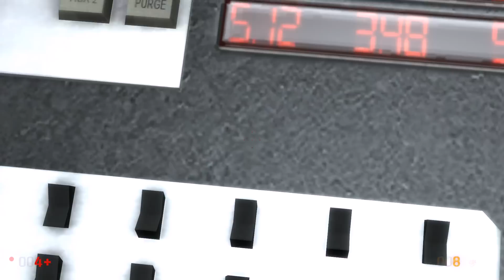Black Mesa LP Blind PART 50: Sip Of Glycol -- Chapter 14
Black Mesa is released! In this video series I play through the game (as far as has been released so far), trying my best to pay attention to all detail, hence "longplay". I also try to do some additional research and provide informative bulletins on various details within the game, whenever possible.
It is my first playthrough, hence "blind". I have beaten the original Half-Life a long time ago, but this is not exactly the same game; so I may sometimes get lost and miss things.
No voiceover, sorry. But I provide hopefully much interesting reading in annotations.

This video is PART 50 of [to be defined].
Key events of this section:
— Breath-test of the coolant system

List of all published parts so far:
Late To Work (Cps 1-2: Inbound & Anomalous Materials)
Cranes' Nest (Cp 3 ends)
Modern Maze (Cp 4: Office Complex)
Can't Get Any Worse (Cp 4)
A Pencil In The Hair (Cp 4)
This Valve Does Nothing (Cp 4)
No OSHA Compliance (Cp 6)
Schedule Bummer (Cp 6 ends)
Invisible Guard (Cp 10: Residue Processing)
Swimming In Jupiter (Cp 10)
Alert But Stupid (Cp 10)
Xenology Studies (Cp 11: Questionable Ethics)
Parking Accidents (Cp 11 ends)
Nuclear Power (Cp 12: Surface Tension)
Missile Command (Cp 12 ends)
Petal Attraction (Cp 13: Forget about Freeman)
Cool As A Moose (Cp 14)

The development of Black Mesa began in 2004, after Valve had released a Source port of the original game, now called "Half-Life: Source". The port was really a lackluster compared to what it could have been, which spawned several community projects to do the port properly. That is how Black Mesa was born.
Black Mesa is not just a port or a clone of Half-Life. While it is a faithful reproduction of the original game, from scratch, with ramped up graphics and audio, many scenes were greatly expanded upon, improved, and even changed where the original made no sense. There are thousands of new models, hours of new voice talents, all very professionally constructed.